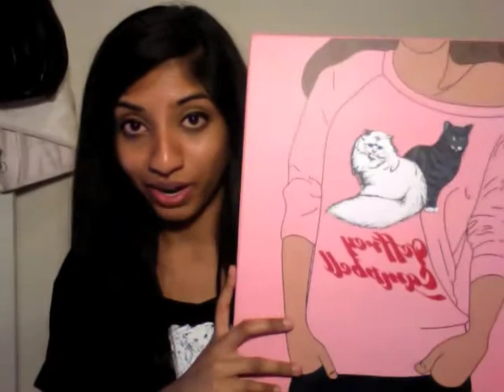Massive Haul ft. Jeffery Campbell Spike Litas && Thrift Store Finds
Want it? Here's where to get it !

Pyramid stud sunglasses - Ardene (similar ones on girlprops.com)

Channeling Coco! - Sunglasses with half tint lenses

Thifted items - Value Village